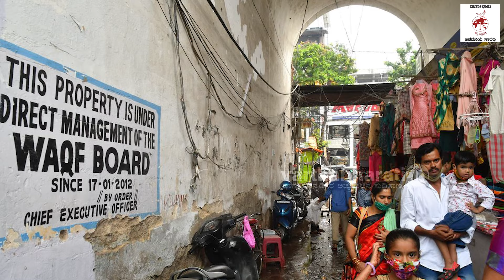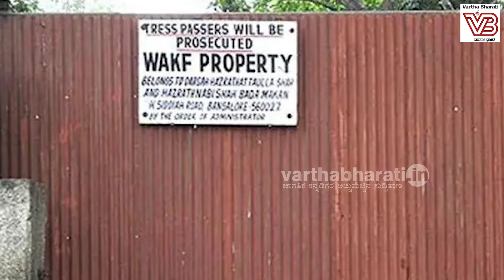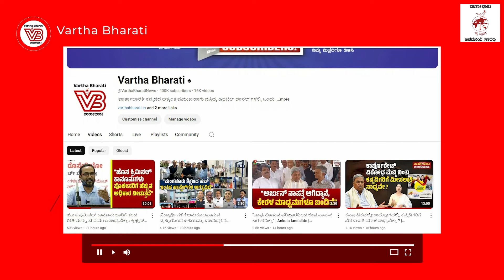ಬಿಜೆಪಿ ಹೆಸರು 'ಭಾರತೀಯ ಝಮೀನ್ ಪಾರ್ಟಿ' ಇಡ್ಬೇಕು: ಅಖಿಲೇಶ್ ಯಾದವ್ | Waqf Bill | Waqf board | BJP | Modi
ವಕ್ಫ್ ತಿದ್ದುಪಡಿ ಮಸೂದೆ: ಬಿಜೆಪಿಗೆ ಲಾಭ ತರುವ ಹೊಸ ಸ್ಕೀಮ್ ?